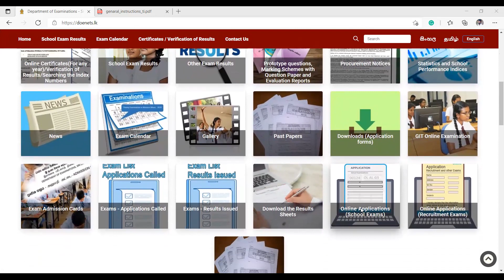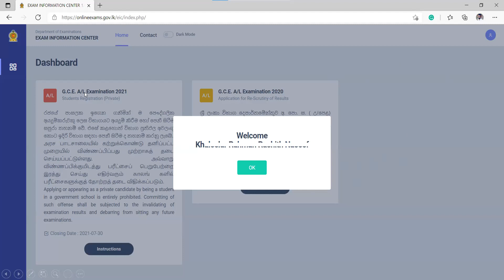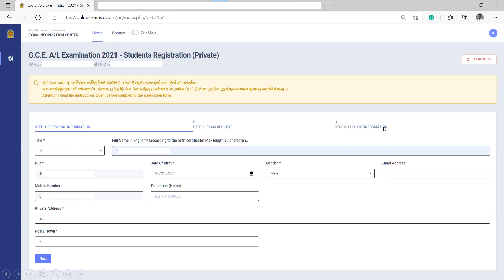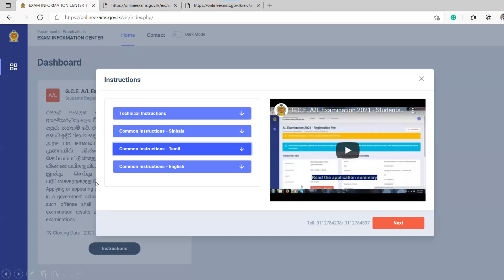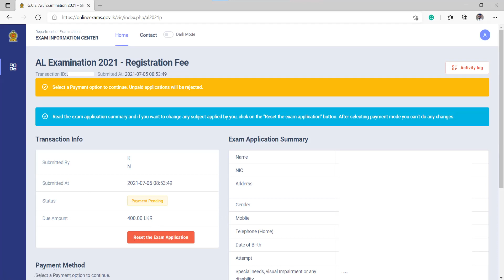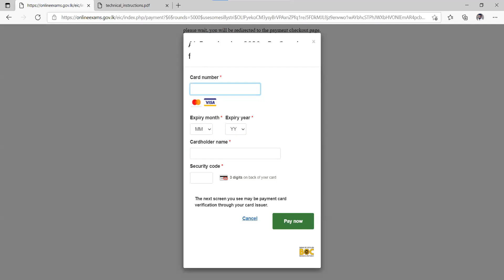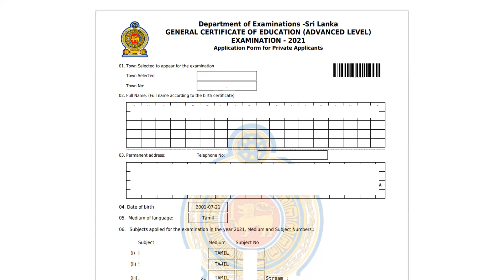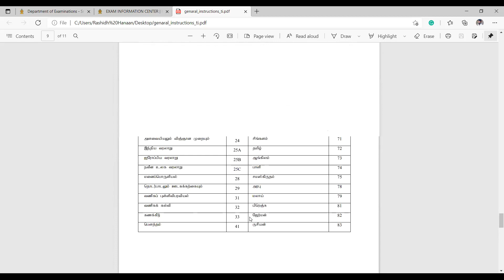2021ம் ஆண்டு உயர்தர பரீட்சைக்கு எவ்வாறு விண்ணப்பிப்பது? | முழு விளக்கம் | A/L 2021 Examination